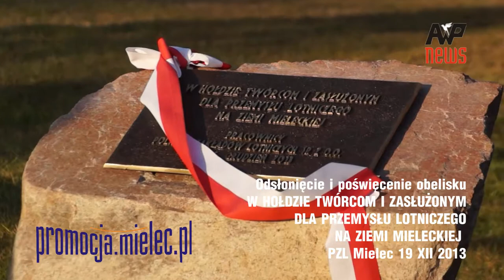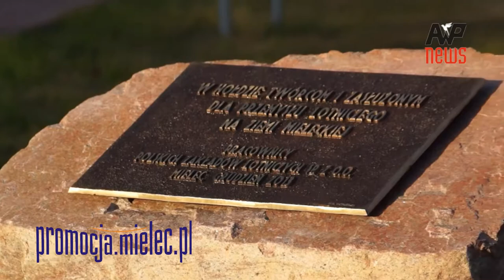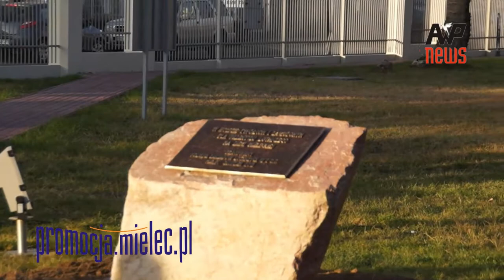W hołdzie zasłużonym dla lotnictwa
19 grudnia 2013 r. na terenie Polskich Zakładów Lotniczych odsłonięto pamiątkowy obelisk w hołdzie twórcom i zasłużonym dla branży lotniczej. Został on ulokowany w miejscu symbolicznym dla mieleckiego zakładu, tuż obok modelu sylwetkowego historycznego bombowca PZL.37 Łoś. Więcej na stronie